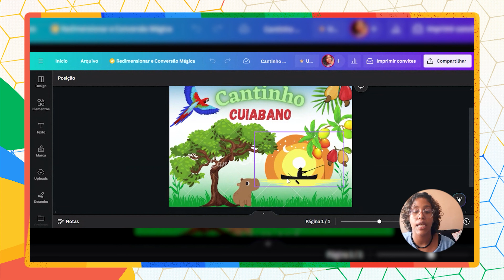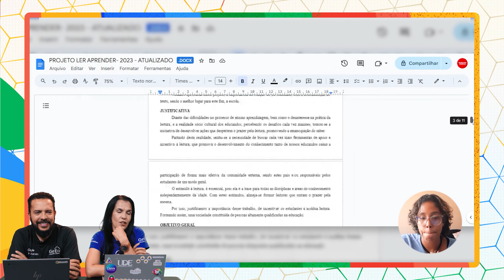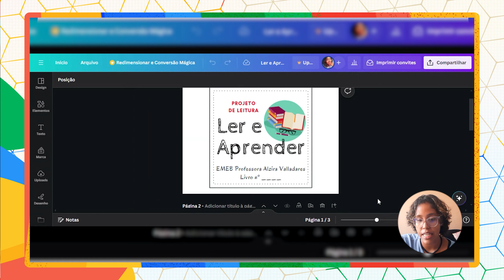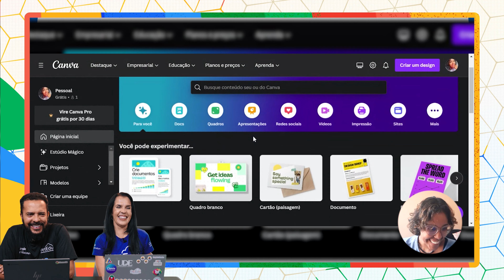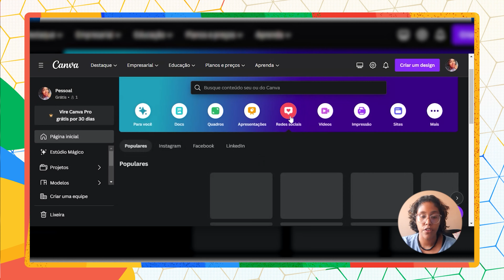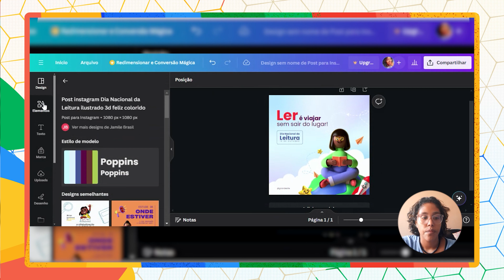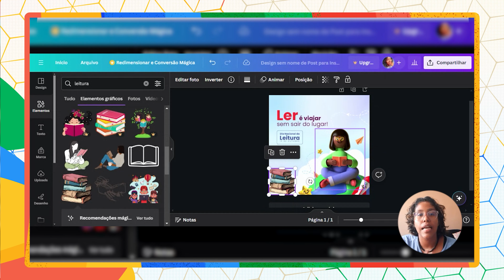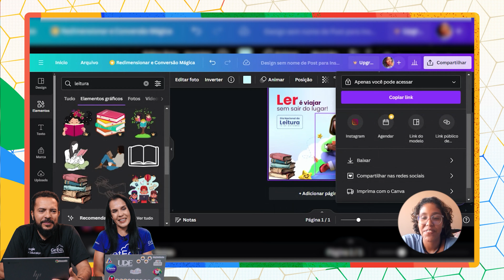ESTIMULE A LEITURA COM O CANVA - AprendeZap (ft. Professora Ully Adnny)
Texto de apoio: Descubra novas formas de estimular a leitura na educação infantil com o Canva! No Aprendezap de hoje, recebemos a professora Ully Rodrigues da Secretaria de Educação de Cuiabá - MT, que compartilha estratégias  para promover a leitura entre os alunos mais jovens. Aprenda como utilizar o Canva de maneira criativa e envolvente para tornar a experiência de leitura ainda mais cativante.

Você tem dúvidas ou sugestões?